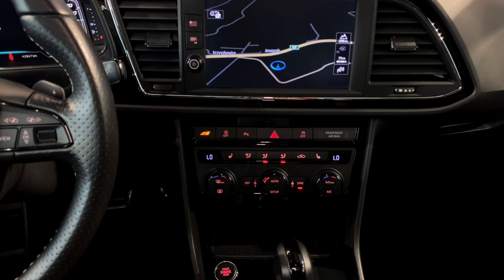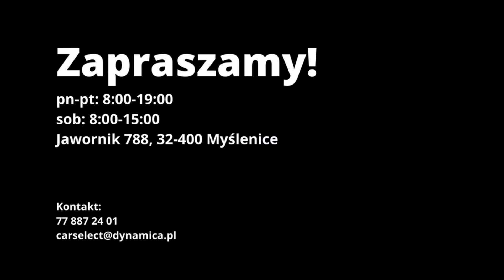Seat Leon Cupra | CarSelect DYNAMICA